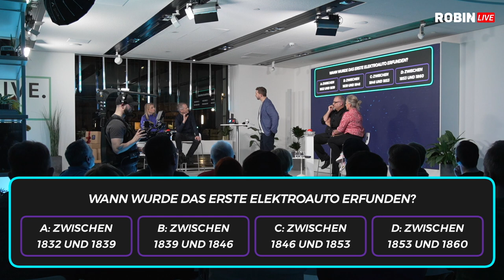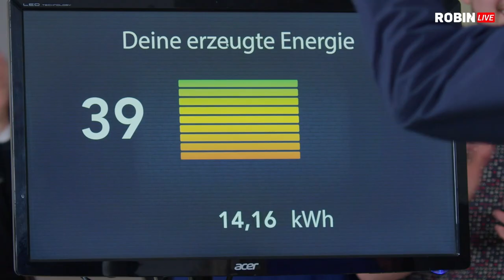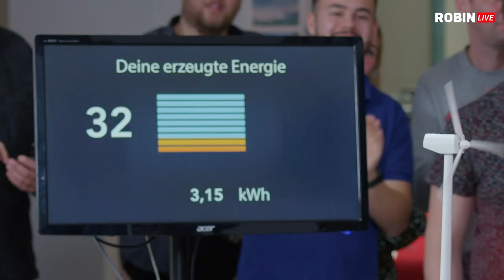Robin TV Drive Quizz, unsere Highlights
Am 25. März 2023 war es endlich soweit. Nazila und ich traten als Quizz-Show Kandidaten beim RobinTV Drive Quizz an. Die Show wurde live auf dem YouTube Kanal von  @ROBINTV  übertragen. Hier seht ihr unsere ganz persönlichen Highlights aus der Show :-)

Wenn ihr mich unterstützzen wollt, dann bestellt euren neuen Tesla doch über meinen Empfehlungslink (bekommt ihr auf Nachfrage von mir persönlich, einfach in die Kommentare schreiben). Dann bekommt Ihr und auch ich Gutschriften für Freikilometer oder Upgrades.

Maingau Autostrom:
Du bist auf der Suche nach einer flexiblen Ladelösung für Dein Elektroauto oder Dein Plug-in-Hybrid? Dann bist Du bei uns richtig